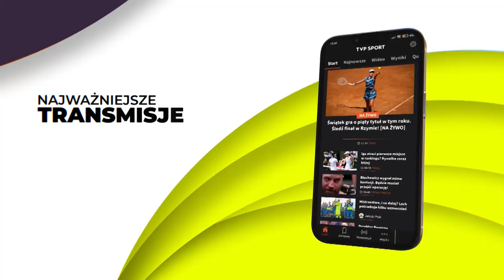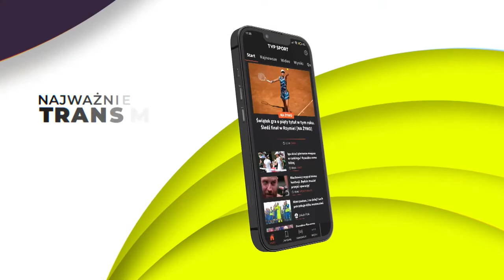RAKÓW, LECH, LEGIA I POGOŃ WALCZĄ O EUROPĘ! OCENIAMY SZANSE NA AWANS! FOOTWEEK PUCHAROWY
Raków Częstochowa - Karabach Agdam
Lech Poznań - Żalgiris Kowno
Ordabasy Szymkent - Legia Warszawa
Linfield Belfast - Pogoń Szczecin
To właśnie te mecze zostaną rozegrane w środę i czwartek w eliminacjach do Ligi Mistrzów i Ligi Konferencji Europy. W studiu TVP Sport w pucharowym programie "FootWeek" gośćmi Huberta Bugaja będą:
👉 Kacper Tomczyk (TVP Sport)
👉 Łukasz Gikiewicz (KTS Weszło)
👉 Mateusz Możdżeń (Legia II Warszawa)
👉 Maciej Henszel (rzecznik Lecha Poznań)
👉 Michał Kucharczyk (były piłkarz Pogoni Szczecin i Legii Warszawa)